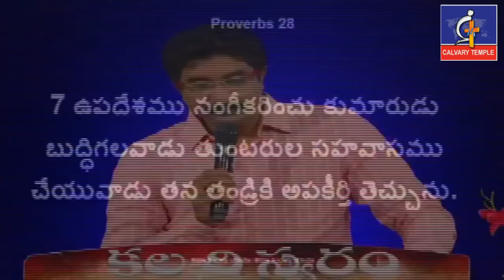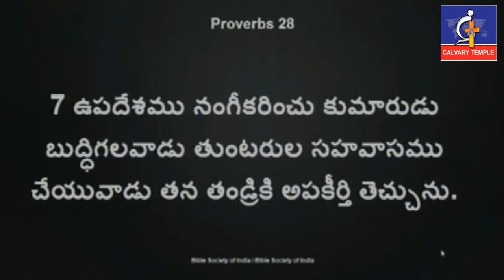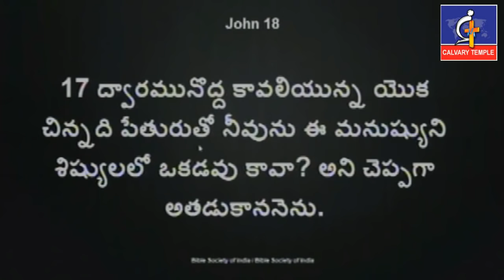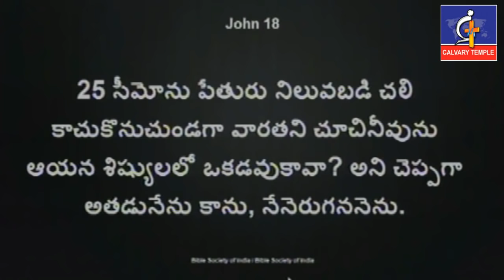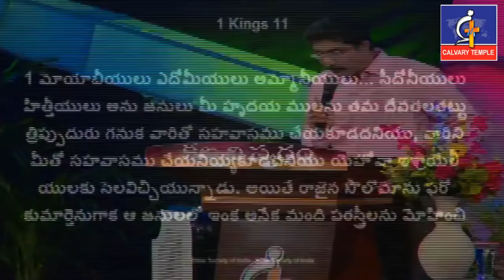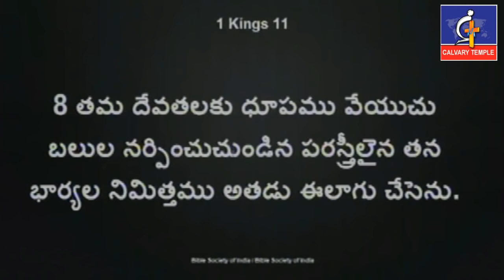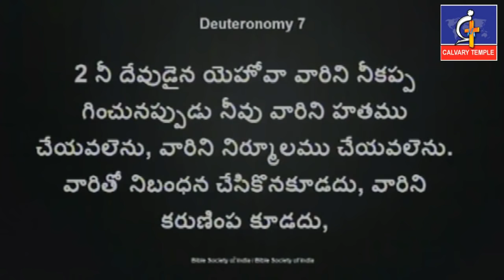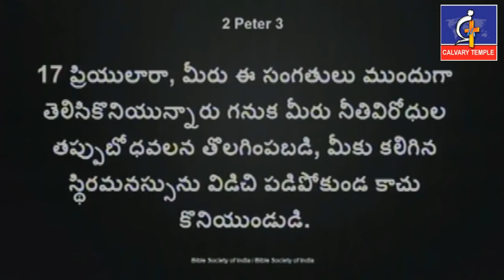తుoటరులతో తంటాలు విద్యార్థులకు గమనిక...